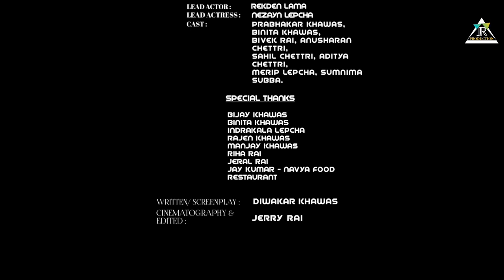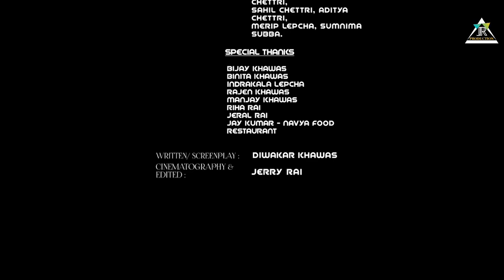SAPNA -The story of an underrated artist || OFFICIAL SHORT FILM || Ft Jerry Rai Production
So finally our short film is here, hope ya'll loved it,
we've tried our best to deliver a good concept to the audience,

STARRING: Nezayn lepcha and Rekden lama

Cast: Prabhakar khawas, Binita khawas, Bivek Rai, Anusharan chettri, Sahil chettri, Aditya chettri, Merip lepcha, Sumnima Subba.

Direction/cinematography/DOP and edited by Jerry Rai

Screenplay/Writer/singer/composer:Diwakar khawas

Special thanks

Bijay khawas
Binita khawas
Indrakala lepcha
Rajen khawas
Manjay khawas
Arpan rai